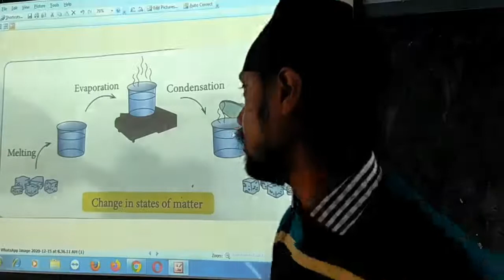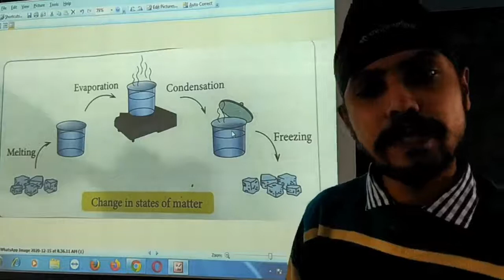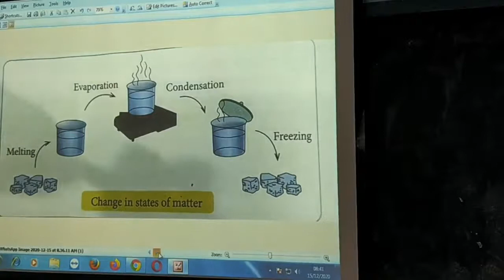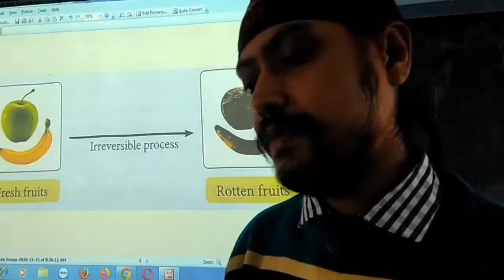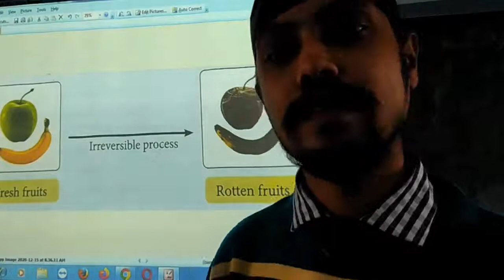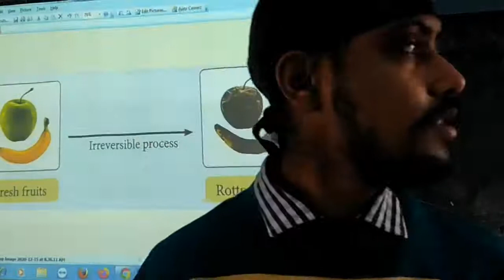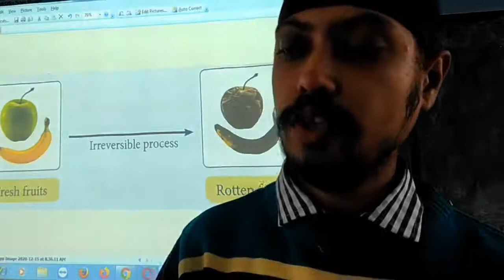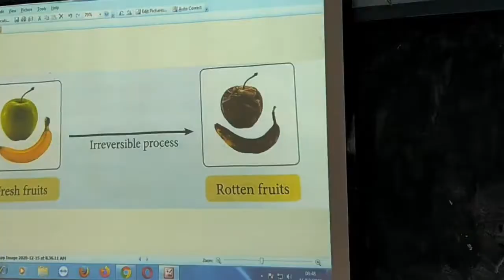Class V Chapter X Last Part Matter